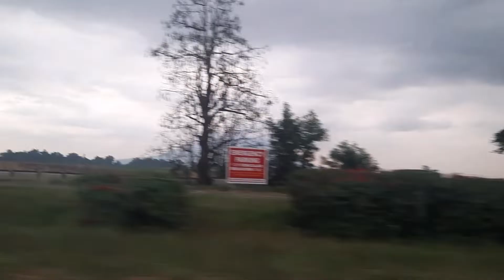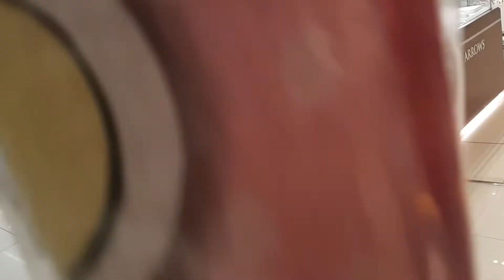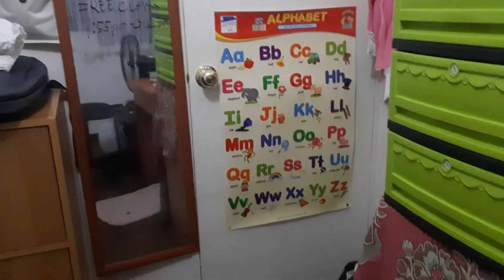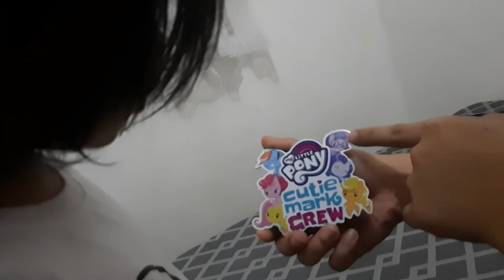TUMAMBAY KAMI SA SM PAMPANGA + SHORT TOY REVIEW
GODBLESS..
KEEP SAFE..